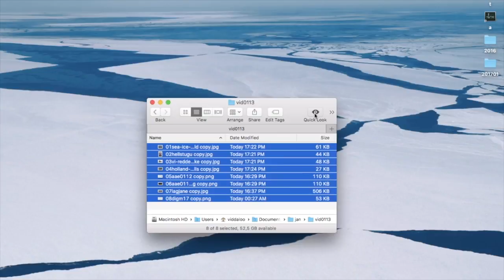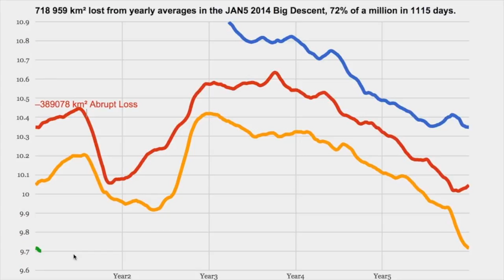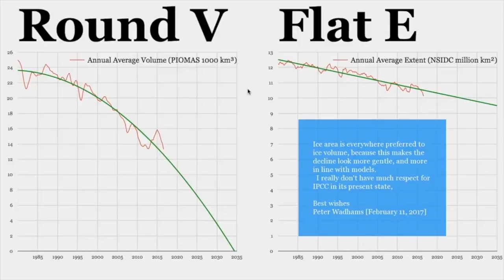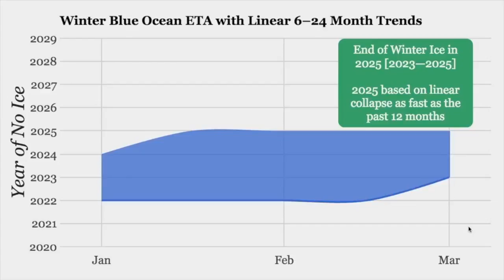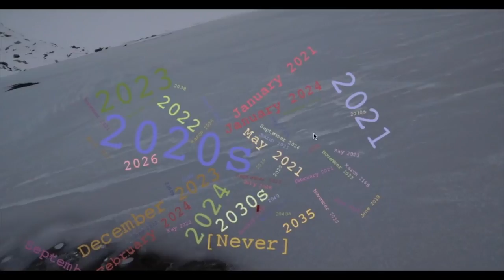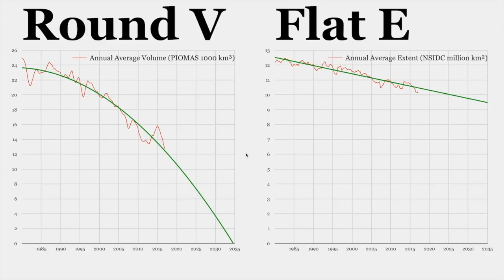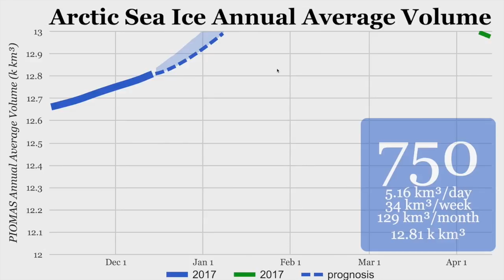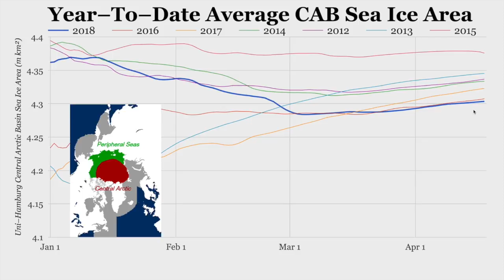Explaining the Arctic Apocalypse | Flawless Audio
Please check out these experimental, work–in–progress & mostly failed attempts at explaining the impending apocalypse in the Arctic. (Posted in part for archival purposes, and also partly for community building / live chat possibilities. Please be aware that it starts in early January 2017 and ends in April of this year, 2018.)

Photo: Ilulissat Ice Fjord, Greenland, July 31 by Torstein Viddal